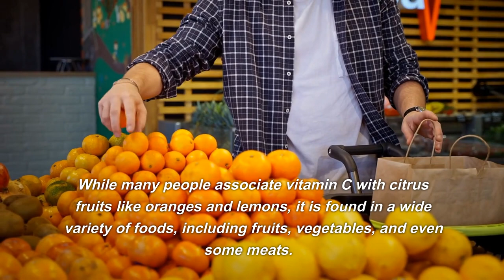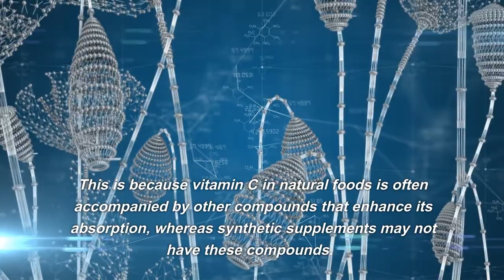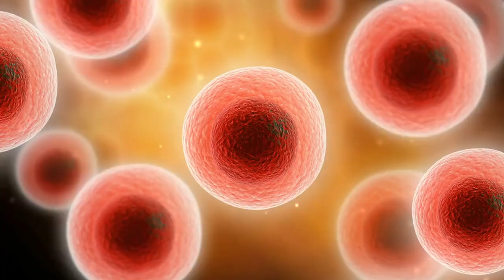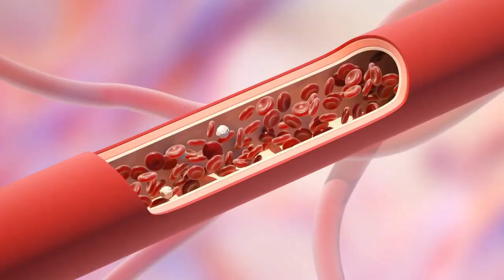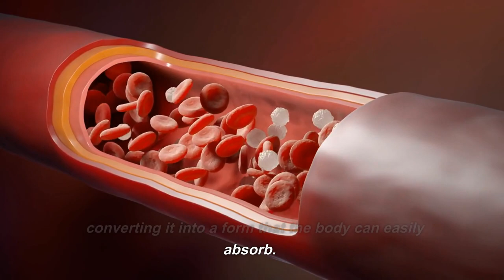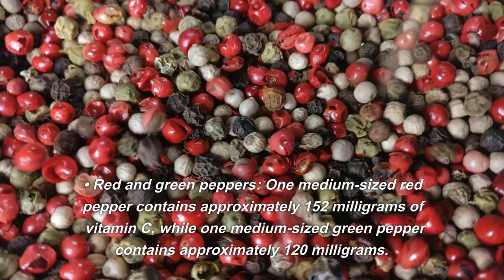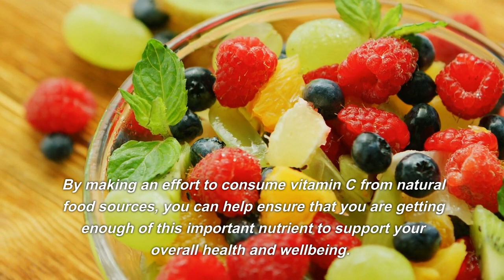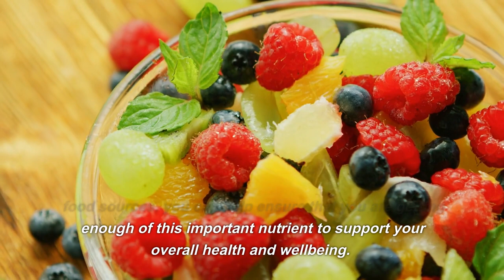The Power of Vitamin C | How a Natural Diet Can Transform Your Health and Wellness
In this video, the importance of vitamin C for overall health and wellbeing, highlighting the benefits of getting this nutrient from natural food sources rather than synthetic supplements.

Part 1. The Importance of Vitamin C
Part 2. Natural vs. Synthetic Vitamin C
Part 3. Benefits of Vitamin C
Part 4. Food Sources of Vitamin C
Part 5. Risks of Deficiency or Excess Intake

Conclusion
In conclusion, vitamin C is an essential nutrient that plays a critical role in the body. It is important for immune function, wound healing, collagen production, and protection against free radicals. Getting enough vitamin C is easy with a healthy diet that includes a variety of fruits and vegetables, as well as some meats. By making an effort to consume vitamin C from natural food sources, you can help ensure that you are getting enough of this important nutrient to support your overall health and wellbeing.